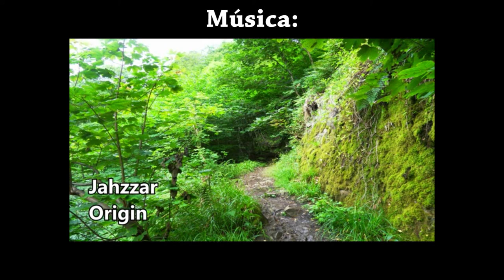Exposición Artistas Plásticos Manzanares El Real (Jul15)